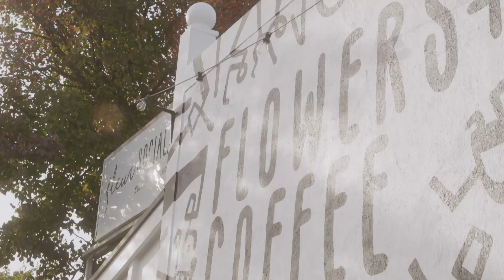Nuriootpa, Barossa, South Australia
When you’re writing your bucket list of South Australian food and wine experiences, make sure Nuriootpa, in the heart of the Barossa, is right at the top.  A getaway to Nuriootpa will position you within walking (or cycling) distance of extraordinary cellar doors and renowned culinary experiences, with the great outdoors at your doorstep.  Less than an hour’s drive from Adelaide, take a day trip or, allow time to savour everything this town has to offer and plan for an extended foodie escape.  For a taste of some of the best of the Barossa – schedule a foodie escape to Nuriootpa.